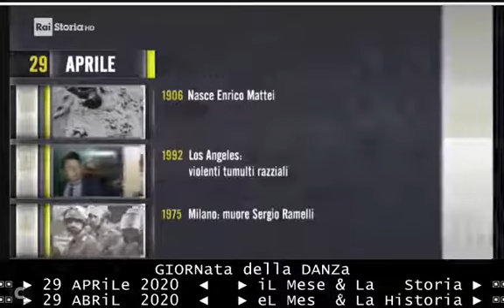► 29 APRiLe 2020 ◄ iL Mese & La Storia - accadde oggi ► 29 ABRiL 2020 ◄ eL Mes & La Historia